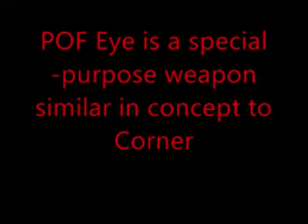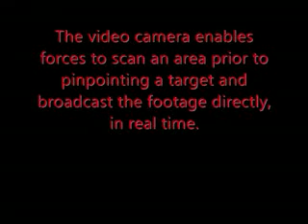Pakistani Anti Terror Weapon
Pakistani Anti Terror Weapon made by POF